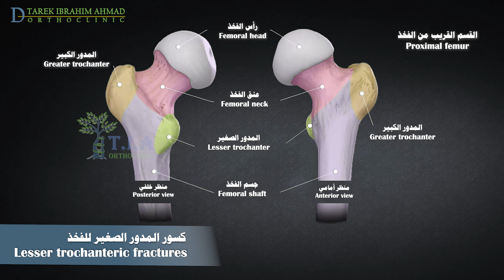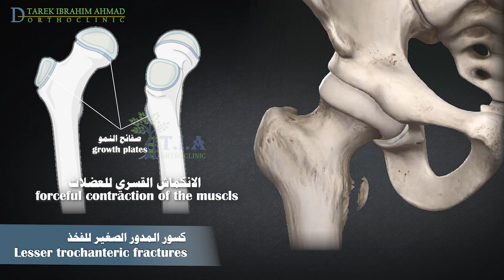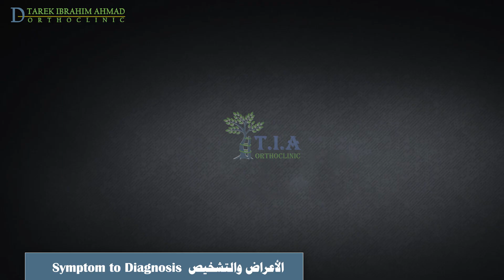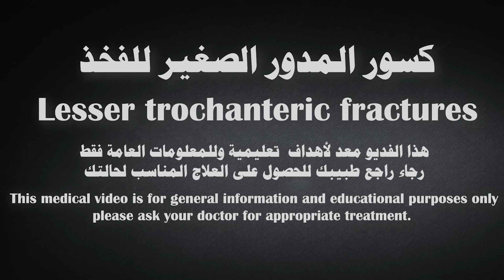كسر ورك انقلاعي - كسر المدور الصغير للفخذ - lesser trochanteric fractures (subtitled)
كسور المدور الكبير للفخذ
عظم الفخذ هو أطول وأقوى عظم أنبوبي في جسم الإنسان وأحد العظام الرئيسية الحاملة للوزن في الأطراف السفلية.
يحتوي عظم الفخذ على بروزين عظميين في الجزء العلوي  هما المدوران الكبير والصغير.
المدور الكبير هو بروز عظمي على الجانب الخارجي الوحشي لعظم الفخذ القريب. يلعب دورا كموقع ارتكاز لعدة عضلات هي العضلات المبعدة للورك (العضلة الألوية المتوسطة والعضلة الالوية الصغرى) والعضلات المديرة الخارجية للورك (الكمثرية ، و التوأميات والسادة).
كسور المدور المعزولة غير شائعة ، وهي عادةً كسور انقلاعية ناجمة عن تقلص عضلي قوي في العضلاات المبعدة للورك أو بسبب السقوط المباشر على الورك جانبيا.
عند الأفراد الأكبر سنًا ، في حالة عدم وجود قصة رض  ، من الحكمة البحث عن أفة عظمية أو نقائل ورمية.
الأعراض والتشخيص:
تسبب كسور المدور الكبير ألمًا على الجانب الخارجي من الورك  يزداد عند التبعيد مع ظهور كدمات ، وصعوبة في تحميل الوزن وأحيانًا يكون العرج موجودًا ، وايلام بالجس فوق منطقة المدور.
يكون الألم عادةً في كسور المدور المعزولة موضعيًا (يشمل الورك فقط) وخفيفًا ،. إذا كان الألم أكثر شدة و إذا زاد أثناء دوران الورك داخليا ، فيجب إجراء اختبارات إضافية لاستبعاد وجود كسر خفي بين المدورين.
يمكن رؤية الكسر بواسطة الأشعة السينية البسيطة  الامامية الخلفية والجانبية والتصوير الطبقي المحوري,  تقنيات التصوير هذه غالبًا ما تفوت أجزاء من الكسر ، مما قد يؤدي إلى تبدل قد يحتاج الى عملية جراحية ثانوية أو مضاعفات أخرى. من المحتمل أن يخفي كسر المدور الكبير كسرا بين مدورين غير ظاهرعلى الاشعة البسيطة والطبقي المحوري.
لذلك  يبقى التصوير بالرنين المغناطيسي (MRI) هو الطريقة الأهم لتسخيص و تحديد الكسر وامتداده بدقة.
العلاج
تلتئم معظم كسور المدور الكبير المعزولة المؤكدة بالرنين المغناطيسي بشكل جيد مع التدبير غير الجراحي ، ما لم يكن هناك تبدل كبير (أكثر من 1 سم).
نوصي هؤلاء المرضى بالراحة في الفراش لمدة شهر واحد. تليها تمارين تقوية ومشي على العكازات مع تحميل وزن جزئي على الطرف المصاب ثم الانتقال لتحميل الوزن الكامل والعودة التدريجية للنشاط الكامل بعد شهرين إلى ثلاثة أشهر من الإصابة.
يجب تحويل الكسور المتبدلة اكثر من 1سم  والكسور اللتي تعطل الية تبعيد الورك إلى الجراحة
يمكن إصلاح كسر المدور الكبير بالرد المفتوح والتثبيت الداخلي ببرغي او بصفيحة  أو باسياخ واسلاك السيركلاج اعتمادًا على حجم القطعة المكسورة.
التثبيت الجراحي ببرغي الورك الديناميكي لجميع المرضى الذين يمتد كسر المدور عندهم الى منطقة  بين المدورين المشاهد بالرنين المغناطيسي.
. التعافي بعد الجراحة:
يجب أن تبدأ تمارين مجال الحركة في فترة ما بعد الجراحة مباشرة لمنع اليبوسة. يمكن أن تبدأ تمارين تقوية تبعيد الورك بعد 6-8 أسابيع إذا كانت هناك علامات سريرة وشعاعية للاندمال.
لمراقبة الاندمال تؤخذ الأشعة السينية بشكل عام بعد الجراحة مباشرة وفي الأسبوع السادس والثاني عشر.
ينصح بالمشي على عكاز مع حمل الوزن الجزيى على رؤوس الاصابع لمدة 3-4 أسابيع.
يجب أن يكون المريض قادرًا على تحميل وزنه كاملا بدون أدوات مساعدة عند بلوغه ثلاثة أشهر.
يجب تجنب الرياضات التي تتطلب الاحتكاك الجسدي لمدة ستة أشهر على الأقل.